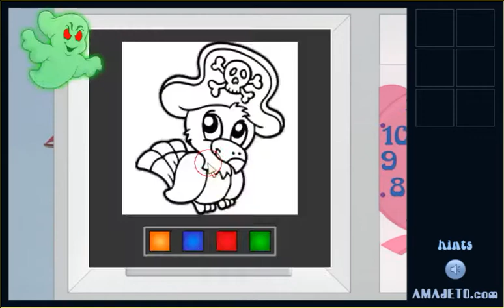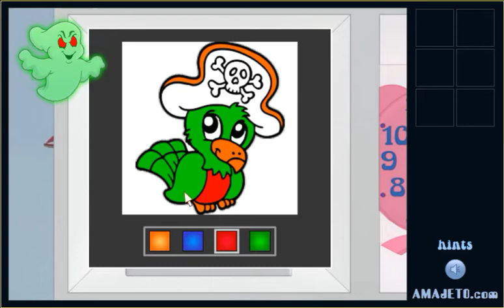[Amajeto] Nightmare Escape 11 Walkthrough